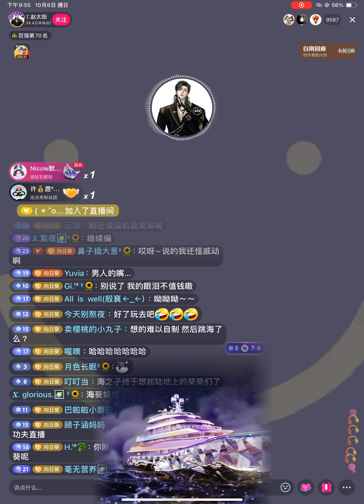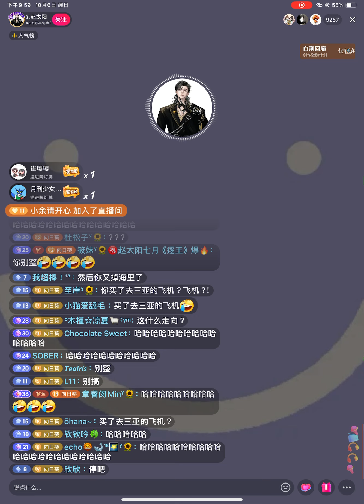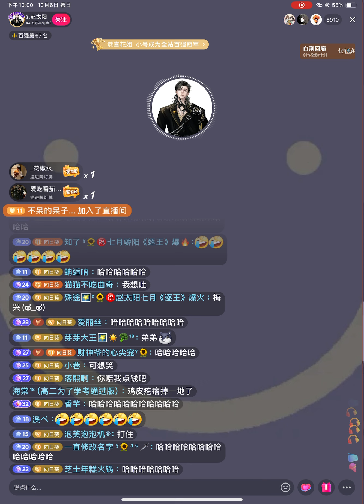阳阳三亚直播碎片（2）